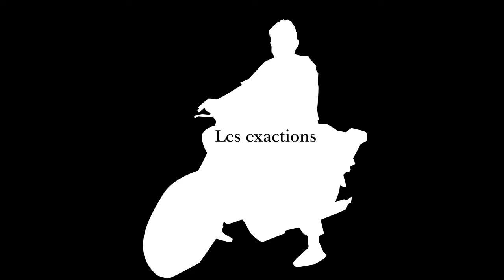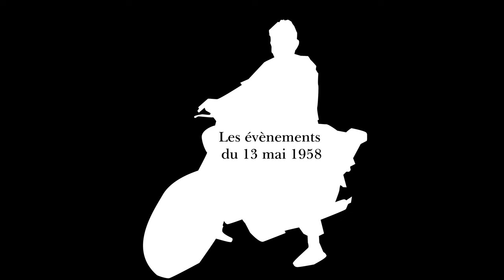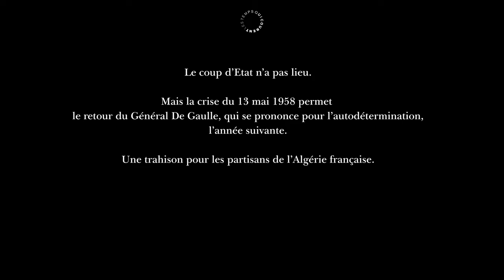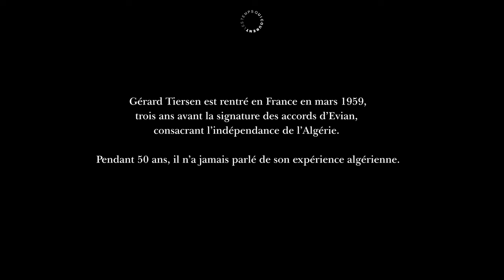"Un fellagha sortait du buisson et j'ai tiré par réflexe", GÉRARD TIERSEN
Gérard Tiersen fait partie des 1.5 millions de conscrits qui ont fait la guerre d’Algérie. Appelé dans les paras, il découvre l’enfer des exactions et de la torture. Hanté par la culpabilité, Gérard Tiersen s’est tu, et n’a rien dit, pendant 60 ans. Aujourd’hui, il témoigne.

00:42  L’action psychologique
01:12   La Bataille d’Alger
02:23  Les exactions
04:02  La torture
06:04  Les évènements du 13 mai 1958
08:33  L’irréparable

20 ANS en 1957.
Auteure : Margaux Chouraqui
Montage : Matthieu Van Haecke
Archives : Atelier des archives.
Crédit photo : Gérard Tiersen
Musée de la Gendarmerie.